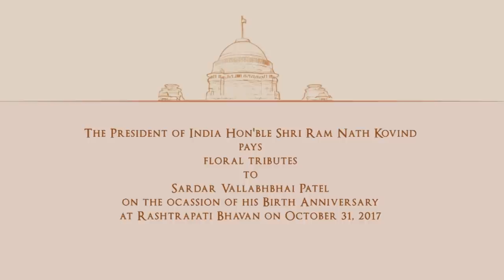President Kovind paid floral tributes to Sardar Vallabhbhai Patel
The President of India, Shri Ram Nath Kovind, paid floral tributes to Sardar Vallabhbhai Patel  on the occasion of his birth anniversary at Rashtrapati Bhavan today (October 31, 2017). The President, officers and staff paid floral tributes in front of a portrait of Sardar Vallabhbhai Patel in the Durbar Hall of Rashtrapati Bhavan.